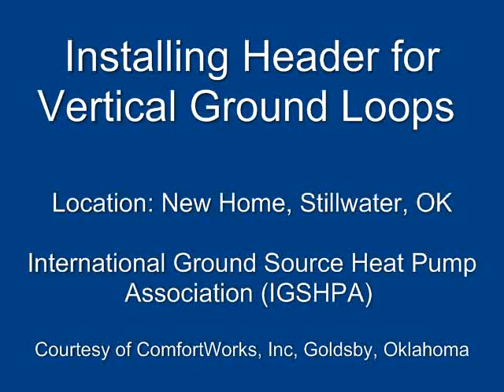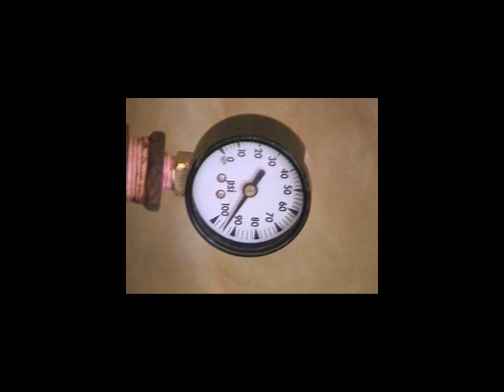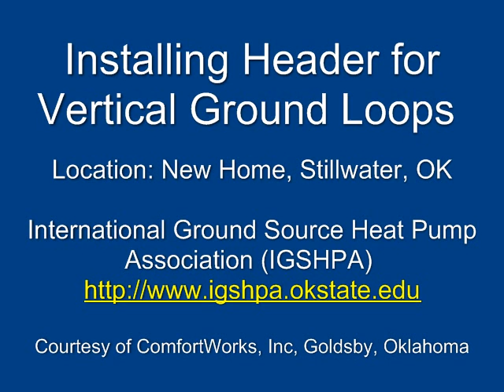HOME 3 Creating the Header for Geothermal Heat Pump System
Creating the Header for Geothermal Heat Pump System for a new home in Stillwater, Oklahoma.  6 boreholes were drilled 300 feet deep, a ground loop installed and the boreholes were grouted.  A header connecting all 6 ground loops were installed with reverse return which allows each loop to have the same inlet and outlet pressure.  Used to cancel the effects of pressure loss along the header.
Video created by owner of property. 30% Tax Credit for installing Geothermal Heat Pumps.  Video created by owner of property.
3 of 5 GSHP HOME videos